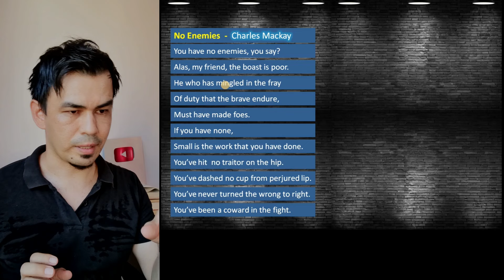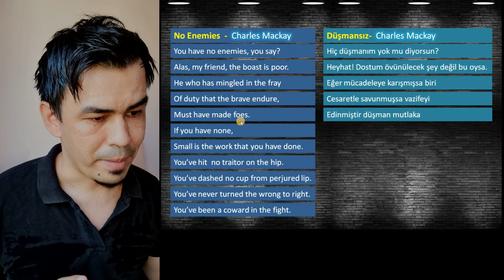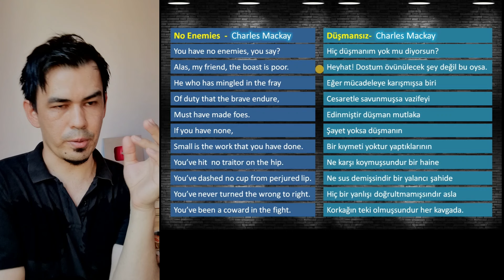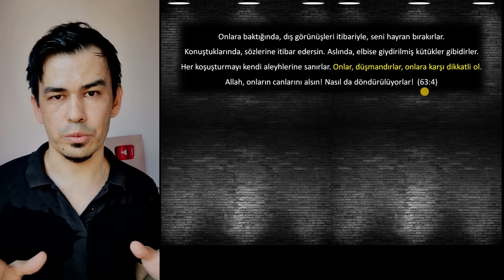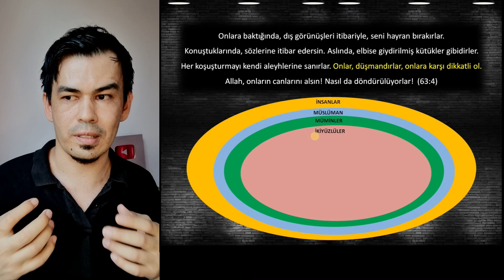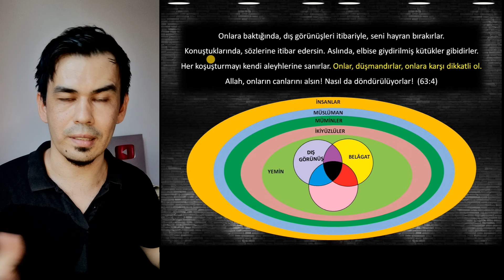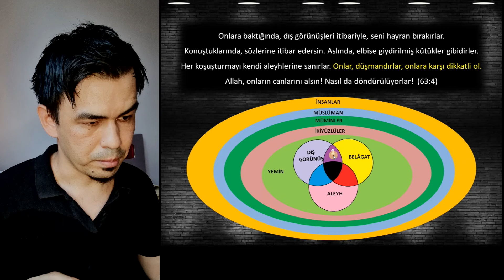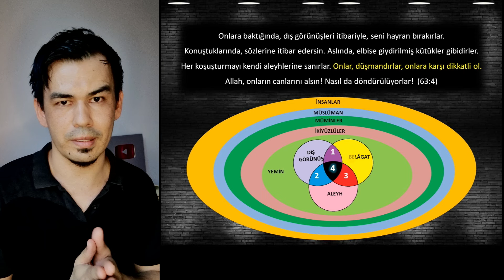The Düşman - PODCAST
Kendi eğitimimiz söz konusu olduğu zaman genellikle okul sistemine dayalı bir çalışma sistemini baz alırız. Bireysel gelişim mi istiyorsunuz? Sorunun cevabını kendimiz hariç her yere gitmekte ararız. Akademik camianın sahip olduğu kurum kuruluşlar, okullar, kurs merkezleri, özel uzmanlar (!) eşliğinde yapılan bireyselleştirilmiş dersler. liste uzayıp gider. Toplumda bir tür "tiyatralleştirilmiş eğitim sistemi" anlayışı kök salmış durumda. Evet, okul sisteminin iddia ettiği eğitim sistemi bir nebze hayatımıza ışık tutuyor ancak günümüzün eğitim sistemi maalesef gerçek hayat ile uyum içerisinde olduğu söylenmez.

Böyle düşünmeni sağlayan temel neden nedir diye sorarsanız, gerekçem şu şekildedir: biz eğitimi bir tür bilgi birikimi süreci olarak benimsemiş vaziyetteyiz. Öğrencilerimizi bilgi toplamakla meşgul eden bir sürece sokmaktayız. Ancak onlara temelde bizim kazandırmamız gereken beceri o bilgileri kullanıp topluma faydalı yararlı bir şeyler üretmelerini sağlamak olmalıydı.Yani bilgi öğrenmekten daha fazlası olan "analiz becerisini" kazandırmak olmalıydı. Bilgisayardan farkı olmayan bir beyne toplumun ne ihtiyacı olabilir. Onun da bilgi yığma hafızası var bizim öğrencinin de.

Dolayısıyla günümüzün eğitim sisteminin işini yarı bıraktığını iddia edebilirim. Eğer bu bilinçsizce yapılıyorsa, maalesef "okumuş cahiller takdir belgesini" kendimize vermemiz gerekiyor. Hayır bilinçli bir şekilde yapılıyorsa, Bu açık ara bir DÜŞMANLIKTIR.
Bireylerin eğitiminden sorumluluk alan Kim olursa olsun veya ne tür kurum kuruluş olursa olsun hiç fark etmez, bireyi gerçek hayatla uyum içerisinde ilerleyebilecek bir donanıma sahip olmalarını sağlamadıkları veya sağlayamadıkları sürece bu işin ehli değillerdir.
 Bu podcaste iki farklı düşmanlarımızı ele almaya çalıştım. Detayları videoda bulabilirsiniz. Düşünmeniz ve akletmeniz ümidiyle